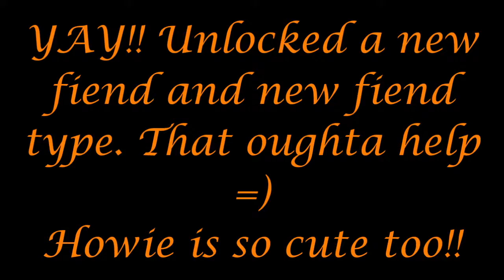Best Fiends - Levels: 7-10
We're starting our trip through the Green Glades and unlocking a new fiend in this adorable game!